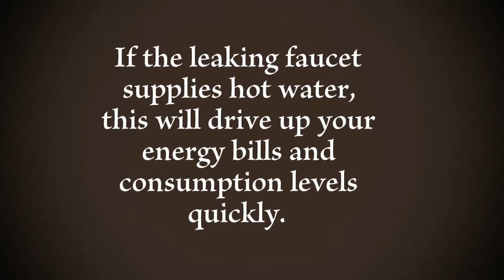Your Home Center- Here is a tip about a leaky faucet from Your Home Center